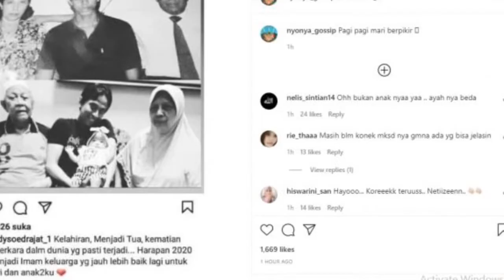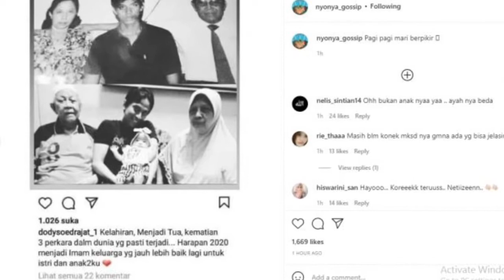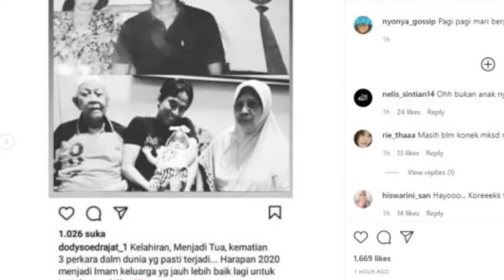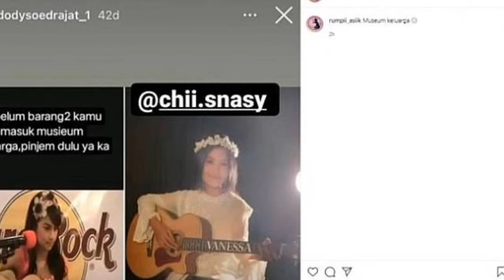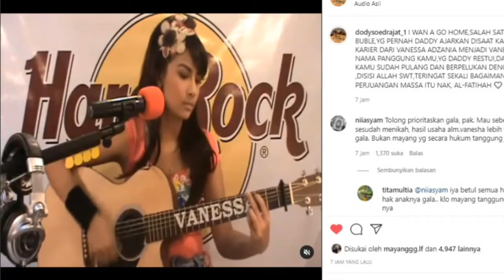Dody sudrajat bukan ayah vanesa ! Inilah semua jawaban atas prilaku selama ini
Dody sudrajat bukan ayah vanesa !
Inilah semua jawaban atas prilaku selama ini